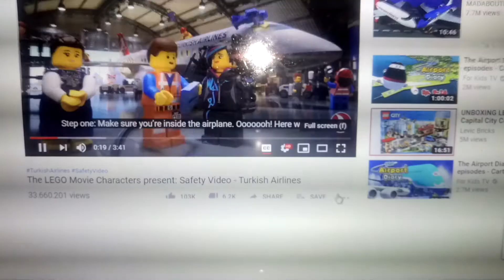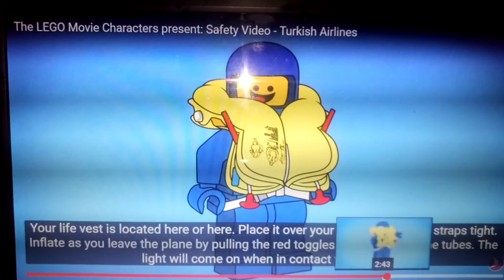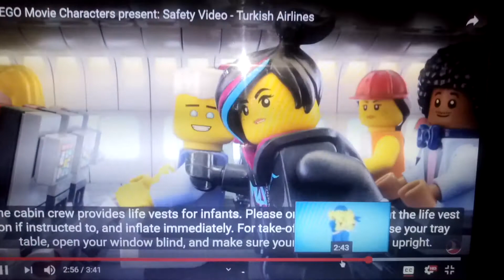Film playmobil : ke playmobil city